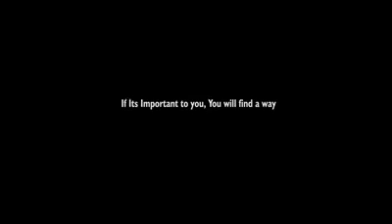viani clip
Viani convention camp 2016